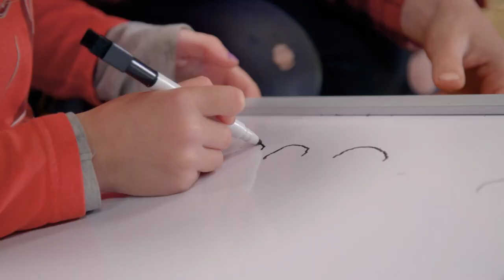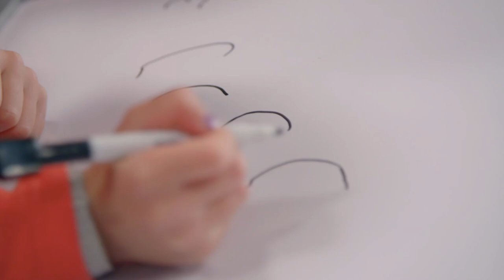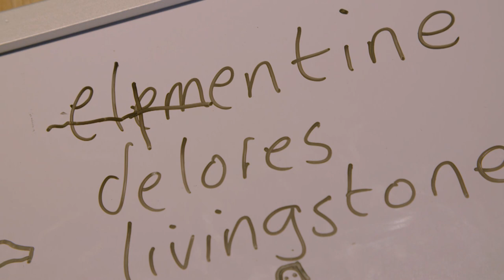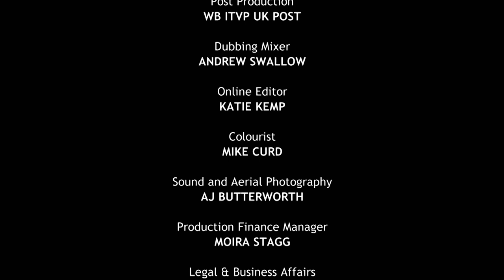Shocking Struggles and Heartbreaking Challenges! | Family Farm DISASTER ❤️‍🩹 | Ok Hun x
Watch in horror as Amanda and Clive Owen grapple with the overwhelming burden of raising nine children on a crumbling farm.

My Big Family Farm - From Season 3 Episode 7: From a dilapidated farmhouse nightmare to the heart-wrenching struggles of Clem's first day at school, this episode exposes the raw reality of their extreme way of life. Will the family survive the shocking lows and relentless challenges?

My Big Family Farm chronicles the remarkable adventures of hill shepherds Amanda and Clive Owen as they raise their nine children—and more than a thousand sheep—on one of the most remote and spectacular farms in Britain.

With their woolly flock spread over 2,000 acres, they never get a day off, and from the toddlers to the teens, everyone pitches in to get the job done. A sense of humor is critical as they face off against the elements, and love always prevails as this farming family learns about the birds, the bees, and one another in the glorious and ever-changing world around.